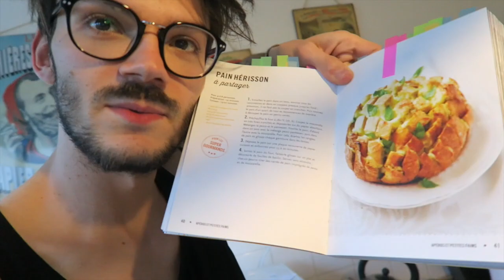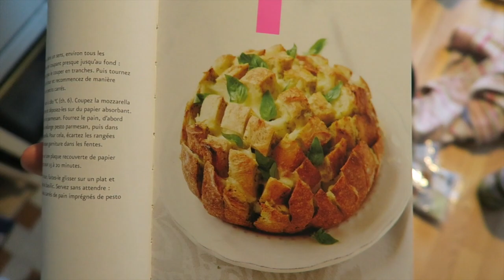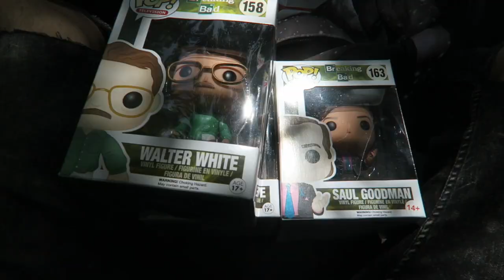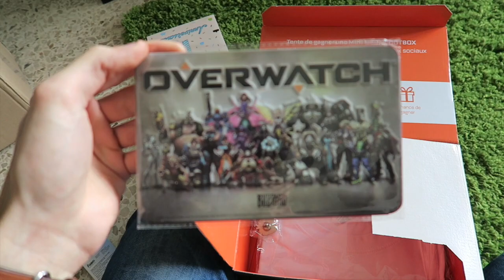MOZART ET COIFFEUR ! - WEEKLY 20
Rassurez-vous, ce n'est pas une coiffure style Mozart ! On est allé voir le requiem, qui était cool avec deux gros points faibles..
Sinon, bouffe bouffe et rebouffe, et un peu de pop évidemment :D

VLOGGING WITH : Canon g7x & MANFROTTO tripod.